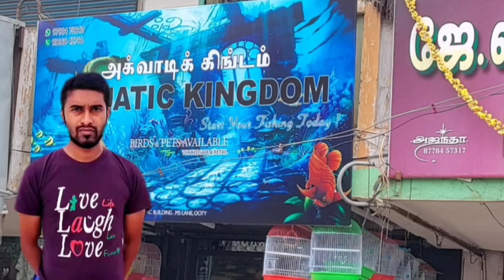Aquarium shop review|fish shop Ooty |Aquatic Kingdom |Fish aquarium Dinesh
Hey guys! about this video is Aquatic Kingdom Aquarium Fish Shop keeps a variety of freshwater fish with exotic fish and tropical fish. We go through every fish tank to take a glimpse of each aquarium fish available at the aquarium fish shop

We get to watch some fancy gold fish and Betta guppy  varieties at the fish shop
Ranchu gold fish
Frontosa fish
Geophagus fish
Black gold fish
Archer fish
Severum fish
Sturgeon fish
Asiatic fish
Alligator fish
Stingray fish
Koi fish
Arowana fish
Giant gourami fish
Pearl gourami fish
Peacock bass fish
Elephant nose fish
Orange koi fish
Black koi fish

▬ Social Media ▬▬▬▬▬▬▬▬▬▬▬▬▬▬▬

▬ About us ▬▬▬▬▬▬▬▬▬▬▬▬▬▬▬
Dear people, Greetings for the day... This video is for knowledge purpose and kindly support us for more Subscribe and follow to my channel to get complete knowledge in fishAquarium hobby

           Fish aquarium dinesh